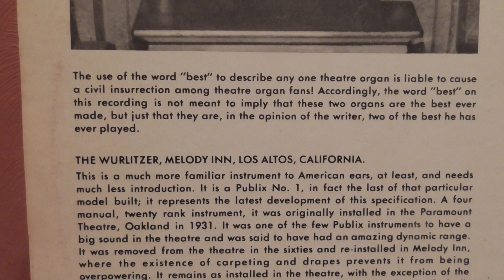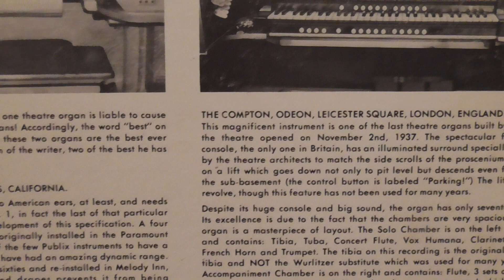Don Thompson plays Compton and Wurlitzer organs - side two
Don Thompson plays not one but TWO very contrasting cinema organs each side of the Atlantic!

Firstly, he is heard in concert on the 5 manual 17 rank (plus melotone) Compton organ at the Odeon Cinema in Leicester Square in London.  The organ was installed at the cinema in 1937 by the John Compton Organ Company Ltd and happily still remains in it's original home and played for concerts, premieres etc.

The other instrument heard in this recording has a very different history.  It was originally built by the Rudolph Wurlitzer Company in 1931 for the Paramount Cinema in Oakland, California and was the model 'Publix 1' with 4 manuals and 20 ranks of pipes.  It was removed in 1955 and went into private ownership before being installed at the Melody Inn Restaurant in Los Altos, California in 1969 where this recording can be heard.  The organ remained here for a few years when it was moved to the Paramount Music Palace, Indianapolis in 1979 and enlarged to 42 ranks.  In 1995, the organ was on the move again and, following a few years in storage, was installed at Roaring 20s in Ellenton, Florida.   Sadly this restaurant closed in 2010 and the organ is currently in storage.

Don was born in Kendal, Cumbria in 1934 and his interest began, like so many, in the Tower Ballroom Blackpool listening to Reginald Dixon. He was appointed assistant organist at Kentmere Church in the Lake District when he was sixteen and soon after moved to the large Stricklandgate Methodist Church in Kendal. After leaving university Don got a job at the Trocadero Ballroom in Derby before moving to Brussels as organist for the their World Fair from April to October 1958. Upon his return to the UK he found work playing in nightclubs and ballrooms in the north. After a year spent in Beirut, Don moved to the USA in 1968 and became an established Pizza Parlour organist at a variety of establishments, playing five nights a week for around 20 years. Don returned to the UK several times and played concerts at various locations including the Tower Ballroom in Blackpool.

TRACKS HEARD ON SIDE TWO

1. The Repasz Band March
2. Quickstep Medley
3. My Old Flame
4. The Vamp
5. The Woodchoppers Ball
6. Moonlight In Vermont

Tracks 1-5 were recorded at Melody Inn.  Track 6 was recorded at Leicester Square.